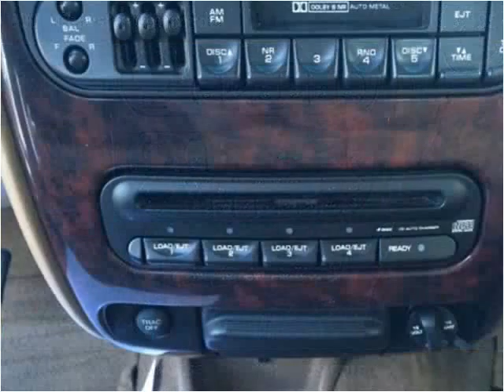2000 Chrysler Concorde Used Cars Lebanon IN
This 2000 Chrysler Concorde is available from Sagamore Auto Sales And Leasing .